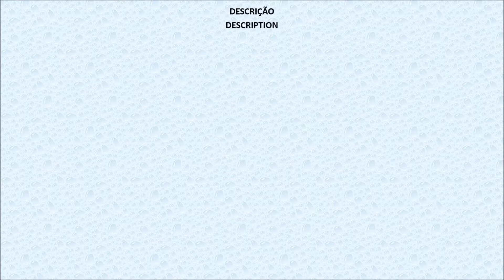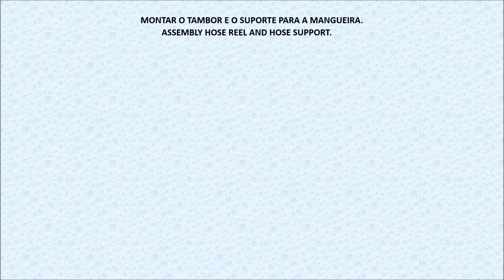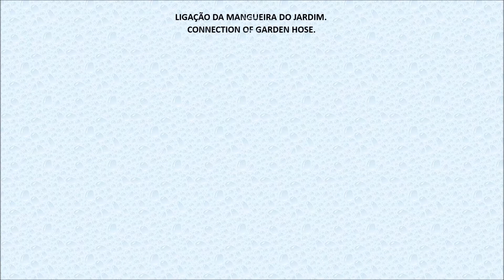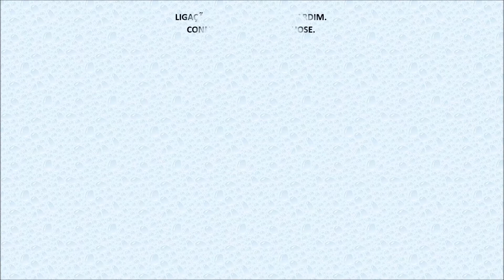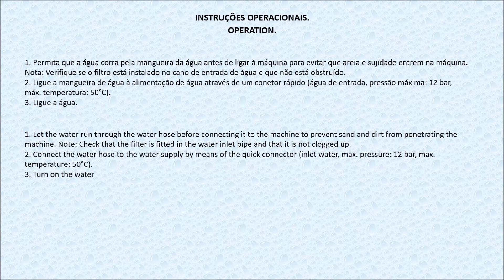Lavadora de Pressão Power Plus – POWXG90500 ( Pressure Washer Power Plus - POWXG90500)